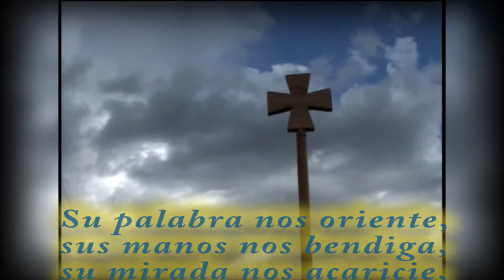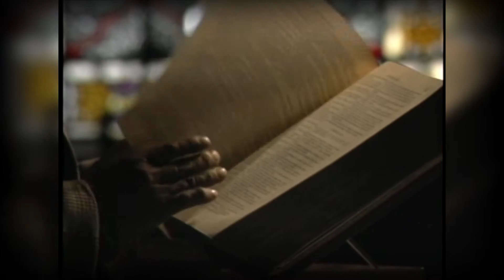Clip: Oración para la Visita del Papa Francisco a Bolivia (quechua)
Junio 2015